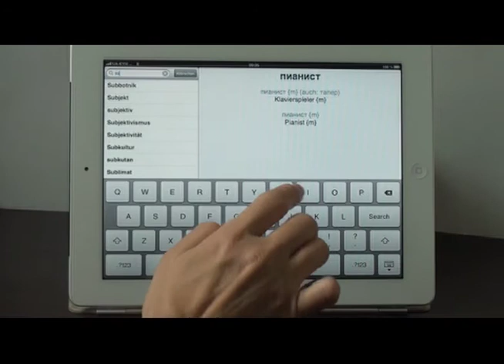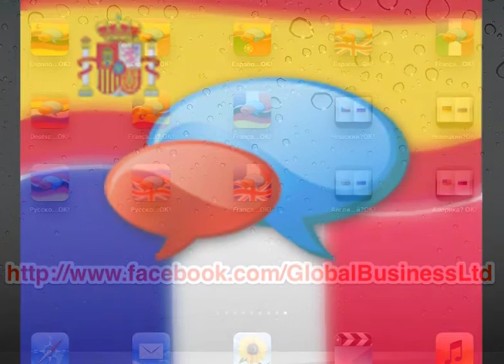Deutsch-Russisch? OK!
Ein Deutsch-Russisches und Russisch-Deutsches Wörterbuch auf 33000+ Wörter.

Dieses einfache, sehr handliche Taschenwörterbuch wird zu Ihrem guten Helfer sowohl während einer Reise als auch bei Studium und bei der Arbeit.

Sie werden leicht das Benutzen des Wörterbuches erlernen und die Sprache wird zu keiner Störung in Ihrem Leben.